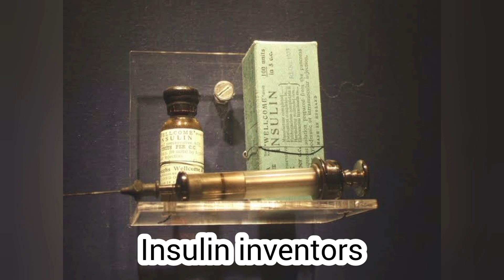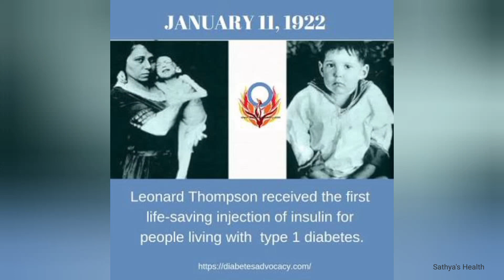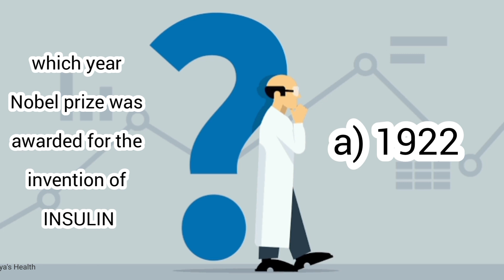உலகில் முதன்முதலாக இன்சுலின் செலுத்தப்பட்ட நபரின் அரிய புகைப்படம்/ Rare photo of 1st Insulin patient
World Diabetes day is celebrated on November 14th, which is the birthday of Friedrick Banting who was one of the scientists who discovered Insulin.

This video shows a very rare photo of Leonard Thompson who was the first person in the World to receive Insulin